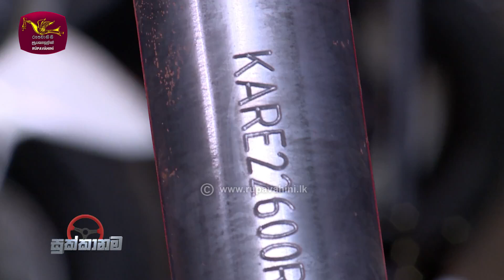Sukkanama - සුක්කානම | Auto Mobile Program | 2024-11-09 | Rupavahini Magazine